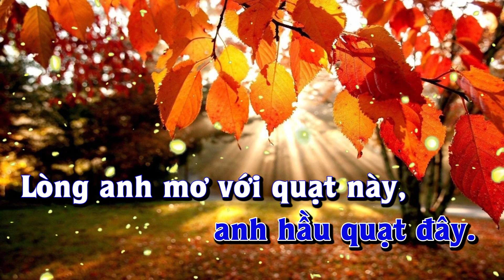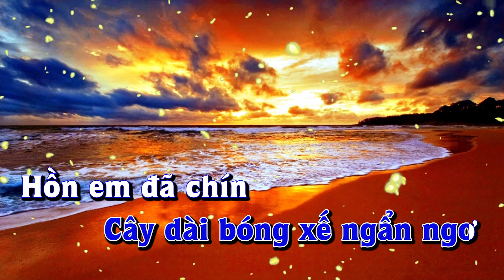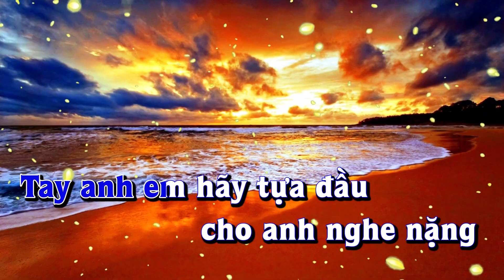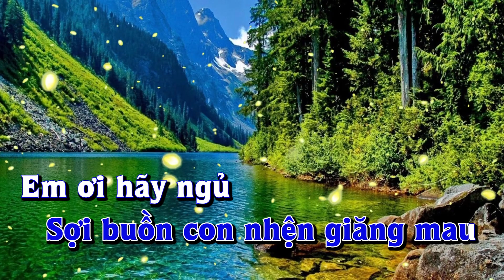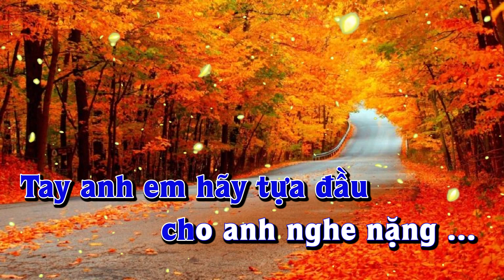Karaoke - NGẬM NGÙI - Tone Nam | Lê Lâm Music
Lê Lâm Music KaraokeNGẬMNGÙIToneNam
KaraokeNhạcSốngNGẬMNGÙIToneNam